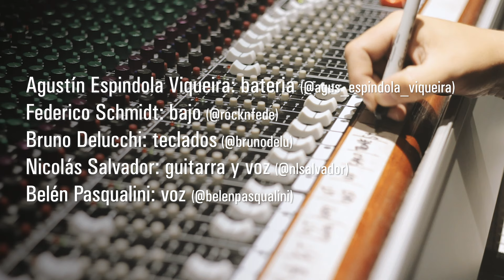Easy Lover- Phill Collins-cover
Agustín Espindola Viqueira sesiones en vivo
Belén Pasqualini-Voz
Bruno Deluchi-teclado
Federico Schmidt-Bajo
Nicolás Salvador-Guitarra
Agustin Espindola Viqueira-Bateria, dirección y producción gral.

Autor de la cabción: Philip Bayle, Phil Collins, Nathan East.
Grabado en Bs As, Argentina, Noviembre 2020